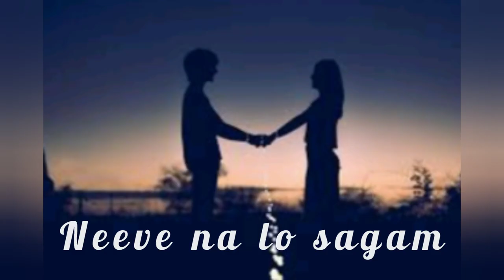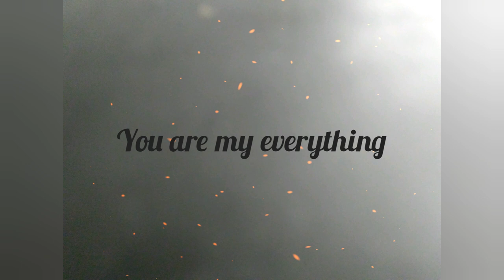Neeve Na Pranam || You are Everything to me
This song is written in 2014, first half of the lyrics written by Kaushik Rambhatla and second half by me. composed it together.

Hope you enjoy this work

if you wanna use this song/lyrics/tune . you are free to use and no credits to us needed.